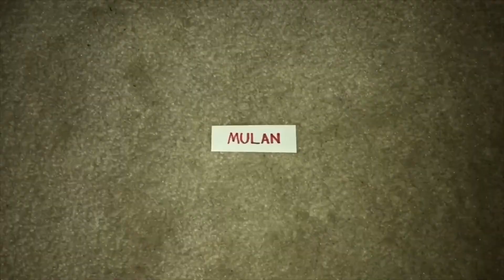Pee-Wee’s Secret Word is All About The Live-Action Mulan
Here’s A Sneak Peek at Tonight’s Unofficial Stuffed Animal Theater Killers That’s A-Little Bit Different, We Know You’re Gonna Love It!

In The Cold Open, Fast Eddie Celebrates Friday with Movie Day, But Logan Incorrects Him Because Collier Informs That Most of The Movie Theaters Are Still Closed Due to More Concerns Over The COVID-19 Spread.

Luckily, They’ll Be Watching Blue Brunson, Hero Beary & Pinkgenta Attend The March 9th Hollywood Premiere of Disney’s Live-Action Remake of Mulan.

Blue Arrives and Goes Up to Hero Beary Asking About Pee-Herman’s Secret Word, So He Gives Blue The Little Paper Scrap and Today’s Secret Word is MULAN!

Be Sure to Scream Real Loud If Anybody Says The Secret Word for The Rest of This Friday Night While We’re Still Being on Lockdown.

Blue Tries to Distract Fortune The Beanie Baby Panda By Asking Who’s The Daughter of Hua Zhou, Warrior Woman is What Fortune Responds for His Answer as Mulan, Then Everyone Screams as The Word Flashes, Too Much Annoyance for That Guest Star to Look Around.

Fortune is Not The Only Guest Star on Tonight’s Show, Mickey Mouse is Also Here!

Blue Understand That Mouse Has A Message to The Fans Who Enjoy His Movies, TV, Theme Parks and Merchandise.

Mickey is Informed That The Chicagoans Plan on Suing The DescriptionThe Centers for Disease Control and Prevention After His Company Postponed and Delayed Several Movies Including The Live-Action Mulan, Along with The New Mutants and Black Widow, So He’s Has 10 Balloons and 3 Ice Cream Bars Shaped Like His Head Instead of $50 Million Bucks.

Blue Thinks It Was Very Nice for Him as A Revenge on The Impact is Worth An Expectation.

As If I’m Ready to Watch The Brunson Crew’s Cameo, I Tell Them No Movie Theaters Since My Dad and My Little Brother Max Are Not Ruing Our Secret Word.

Blue Tells Mickey That They Need to Leave and Enjoy A Recent Movie at My House.

Then He Tells Everyone to Come Watch His Appearance at That Premiere for Mulan, Causing Everyone to Scream Again Until It’s Time for Relaxation.

It’s So Lonely for One Stuffed Animal to Think It’s Safe for My Room to Become A Movie Theater, But It’s Not!

The Brunson’s Are Still in Quarantine, But The Match is The Rain That’s Coming Down from Mother Nature.

My Reality is Seeing A Live-Action Remake of An Animated Classic on My Own When Jody Adams of Ed Napleton’s Auto Group Says “Bam! Baby!”.

Catch Mulan on An All-New Stuffed Animal Theater Killers Tonight at 8:00pm on WGN.

NOTE: Even though this episode premiered the same day this film was supposed to come out on March 27, 2020, it was later  rescheduled planned for July 24, 2020 before shifting to a Disney+ exclusive with Premier Access on September 4, 2020.